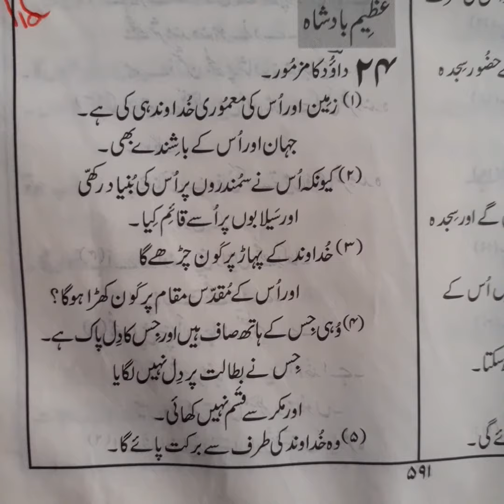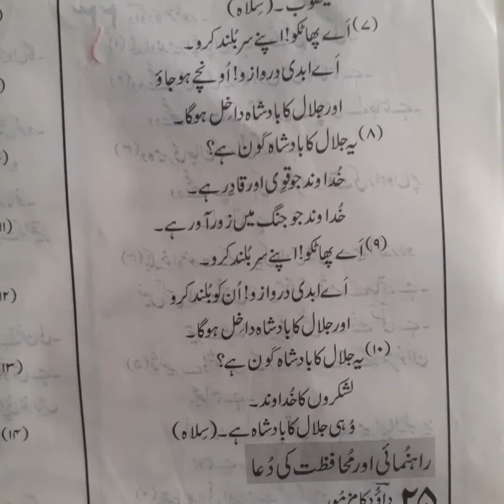زبور 24 رب خداوند بادشاہ ہے او جلال دا بادشاہ ہے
زبور 24  رب خداوند بادشاہ ہے او جلال دا  بادشاہ
ہے